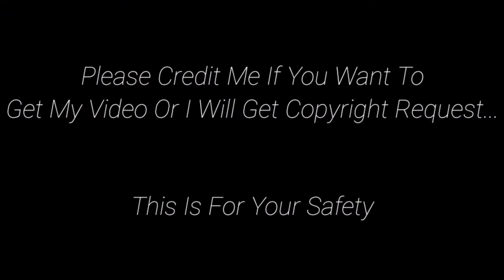American Boy Meme||Leonard Edit||Metalions Season 1-2||Kinemaster And Capcut Edit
Pls Credit Meh Folks If You Want To Steal This Video Or Else...

Also Its My First Time Got Steal By An Metalions Russian Fan Lmao But I Know Its Very Shocking But Atleast The Tobots Are More Popular Than Metalions Tho...